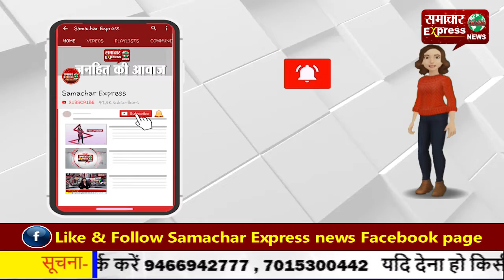अंबाला में चमत्कार, साईं बाबा की मूर्ति ने पिया दूध, भक्त का दावा!